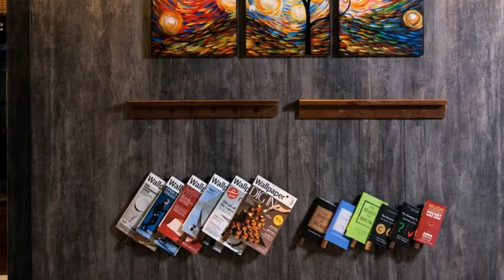Pennington by Rhombus 4* Гонконг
Отель Pennington by Rhombus 4* Гонконг

Отель удобно расположен в центре района Козуэй-Бей, всего в 4 минутах ходьбы от станции метро Causeway Bay. Гости отеля могут легко добраться до таких достопримечательностей, как торговые центры Times Square и SOGO, небоскреба Хэйсань-плейс и выставочного конгресс-центре Гонконга. На всей территории предоставляется бесплатный WiFi.

Во всех номерах для некурящих имеется 40-дюймовый телевизор с плоским экраном, матрасы высшего качества, выбор подушек, а также современные удобства. В ванной комнате в номере установлен тропический душ и предоставляются изысканные туалетно-косметические принадлежности.

В отеле предоставляются круглосуточные услуги секретаря, трансфер на лимузине и услуги няни. На стойке регистрации работает камера хранения багажа. За дополнительную плату гости могут заказать массажные процедуры в номере.

Поездка на поезде до международного аэропорта Гонконг Чхеклапкок занимает 1 час. Несмотря на то, что на территории отеля нет ресторана, в районе Козуэй-Бей работает множество кафе и ресторанов.

Козуэй-Бей — отличный выбор, если вам интересны изысканная кухня, еда и шопинг.

Экономьте на покупках  с Кэшбэк Сервис  Letyshops - более 700 известных магазинов. Высокий процент кэшбэка, партнерская программа. Бонус за регистрацию.